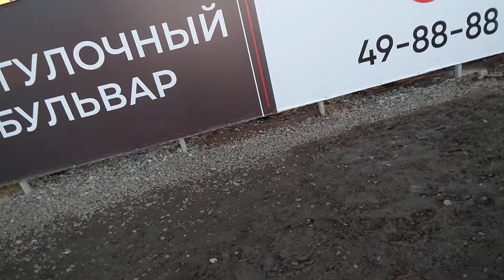8 January 2022